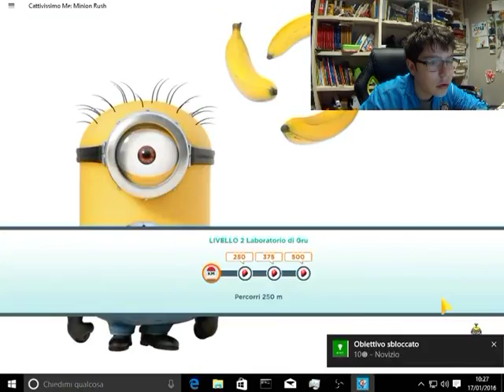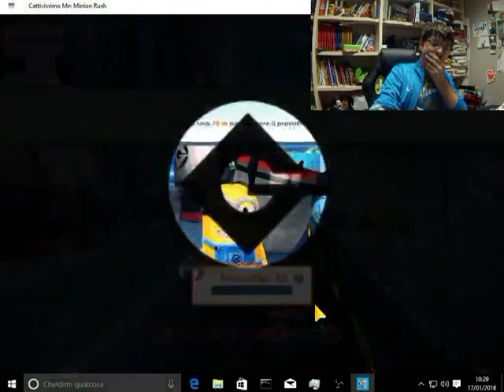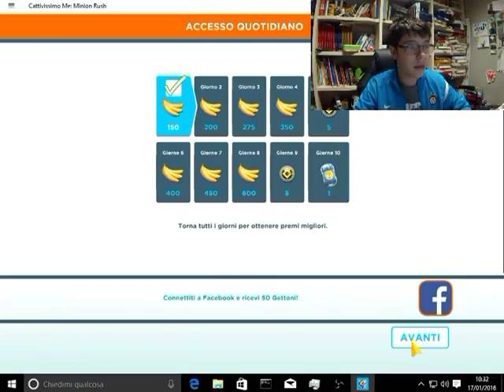Minion Ruhs minion banane e strane bombe giochi da smart phone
Tra poco usciranno altri video sui giochi da smartphone